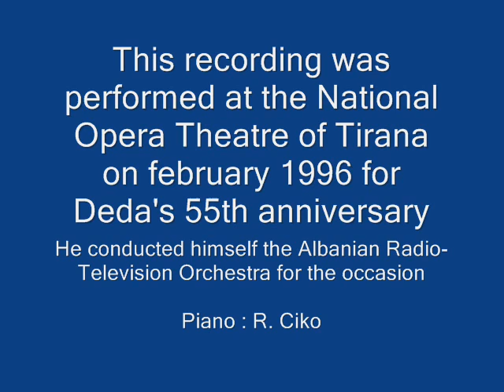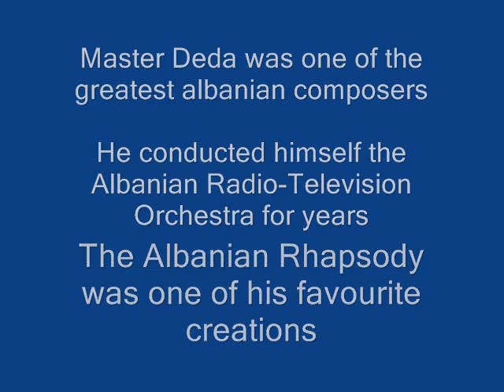An Albanian Rhapsody : Symphonic Dance - Ferdinand Deda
Created and conducted by albanian composer Ferdinand Deda (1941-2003) on february 1996

National Opera Hall - Tirana

Albanian Radio-Television Orchestra, Piano : Rudina Ciko